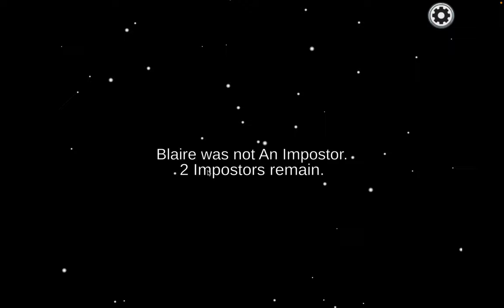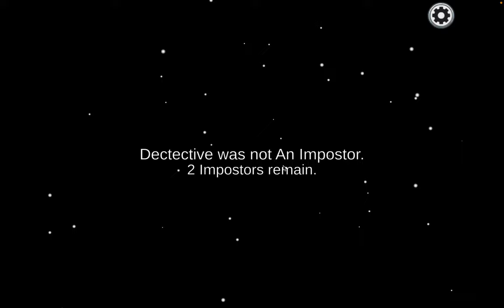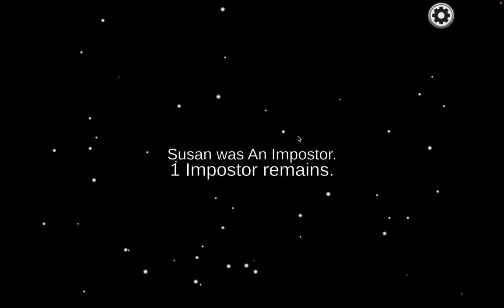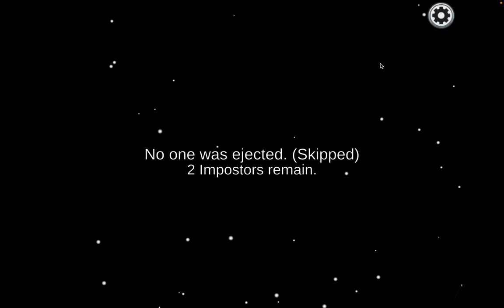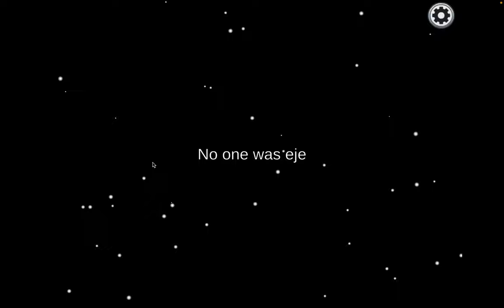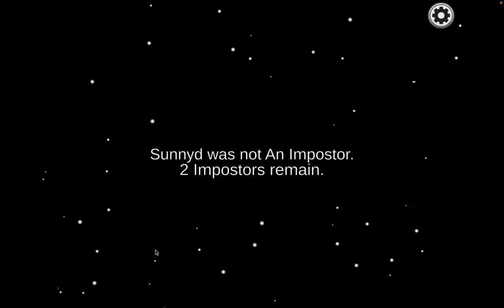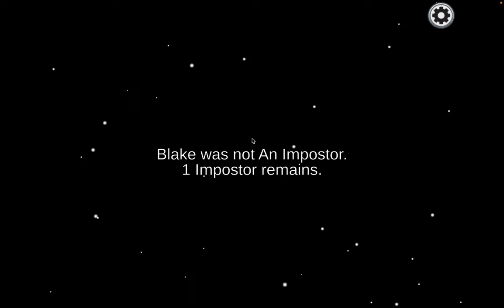Playing Among Us and somehow being IMPOSTER on 1st try! | gameplay | TheJeffDude